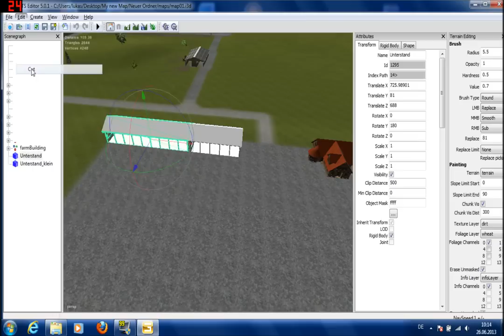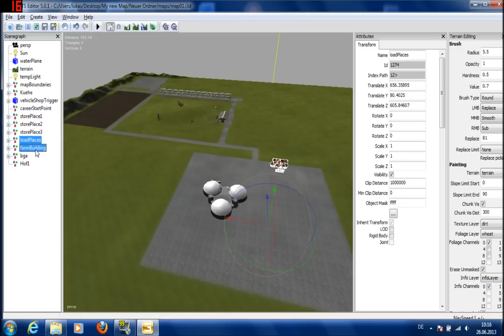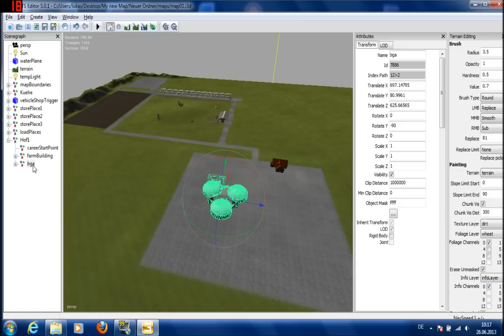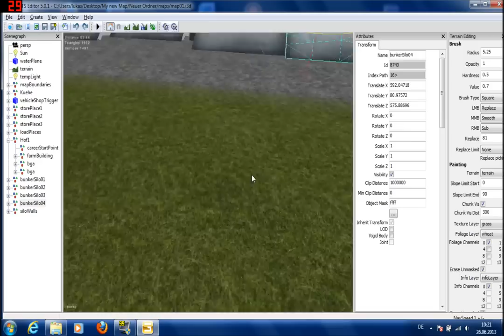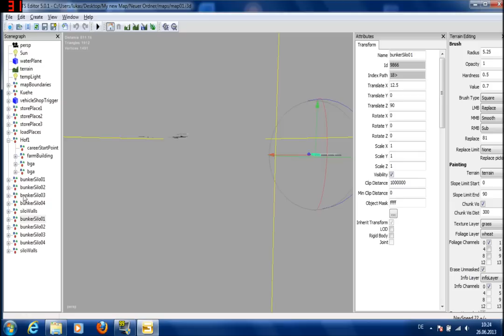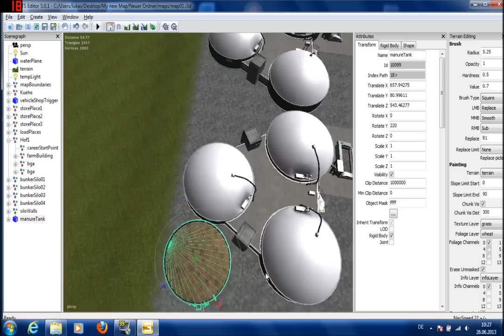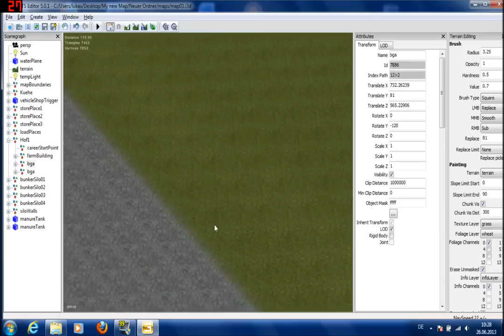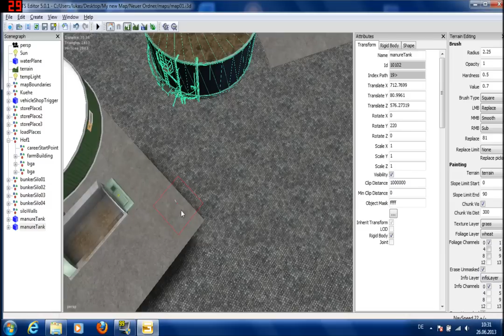Let´s Map [2] GE.5.0.1